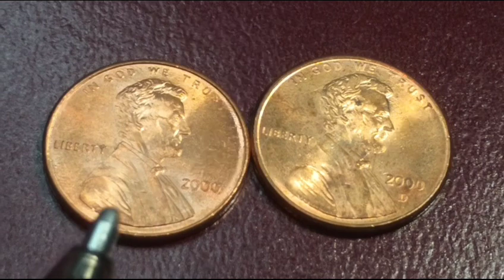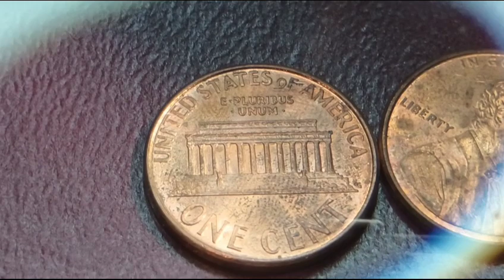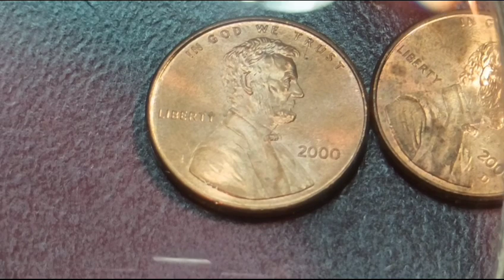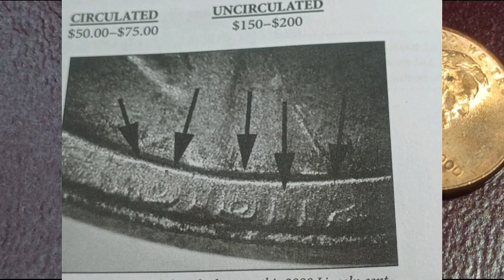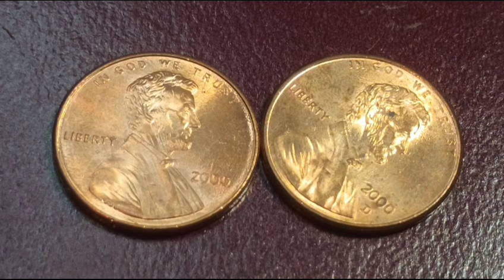☝️hace 23 años salieron a circular!!! pero todavía hay miles en el cambio 💰💵el centavo del año 2000